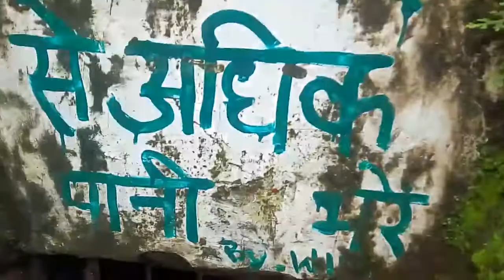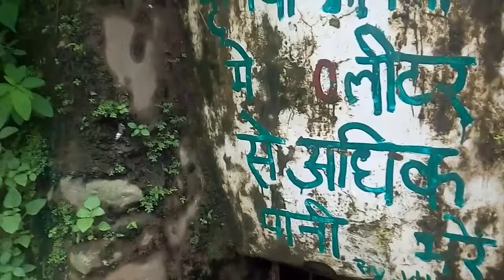Dehradun History-Ramkrishna Ashram Temple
This video showcases the 80 years old Swami Vivekananda Taposthali.